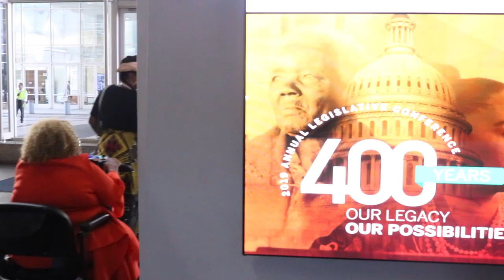2019 Annual Legislative Conference - CBC (Congressional Black Caucus Foundation)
Nayo Campbell our host at WHUT digital wanted to ask the patrons at the 2019 Annual Legislative Conference in Washington DC, What is the importance of PUBLIC MEDIA in the face of repeated calls to defund it by the current administration. Take a look at the responses.